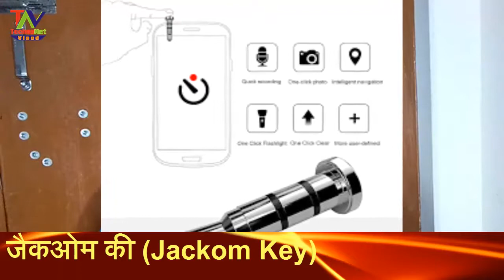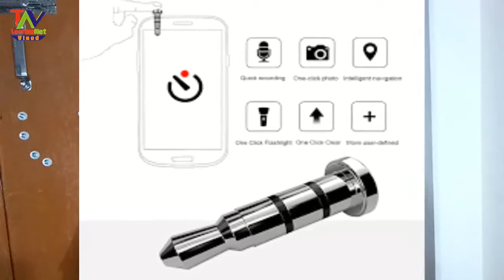5 Most Useful Smartphone Accessories of 2017 under Rs. 100/- Must BUY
5 Most Useful Smartphone Accessories of 2017 under Rs. 100/-
ये स्मार्टफोन एक्सेसरीज आ सकती हैं आपके बड़े काम वो भी 100 रुपये से कम कीमत में

Links:-
1. ओटीजी एडप्टर (OTG adapter)

2. जैकओम की (Jackom Key)

3. जैक स्पिलटर (Jack Splitter)

4. रिंग होल्डर (Ring Holder)

5. चार्जिंग स्टैंड (Charging Stand)